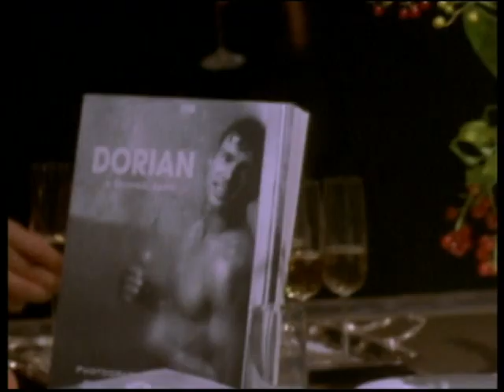Bande-annonce Pacte avec le diable (Pact with the devil)